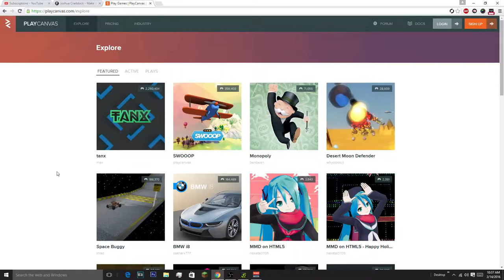Play Canvas | Tanx and more (2016)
-Edge